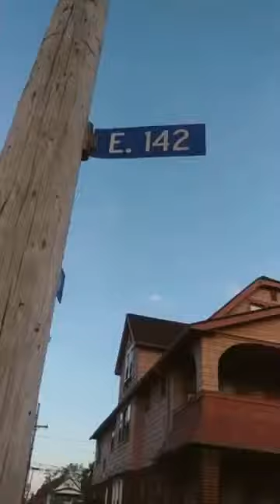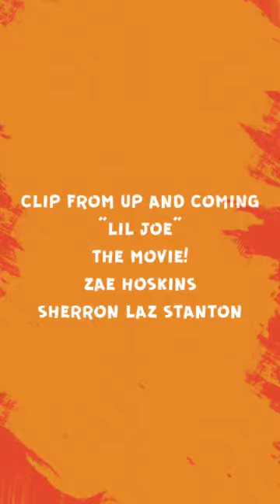"The Duece The Movie"